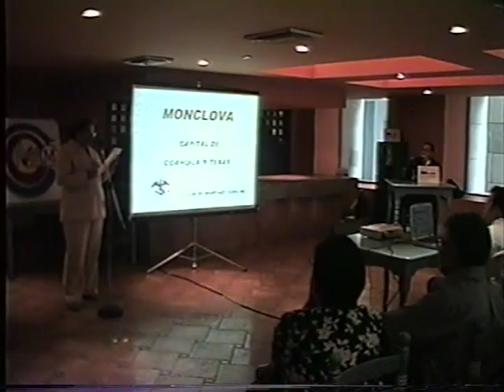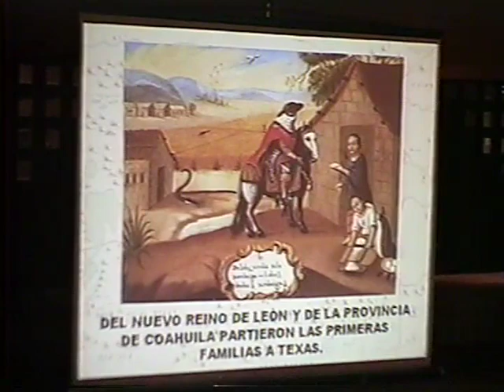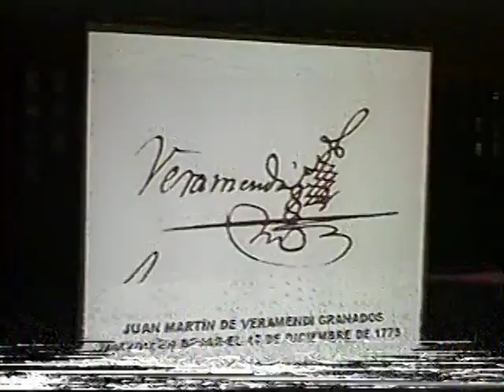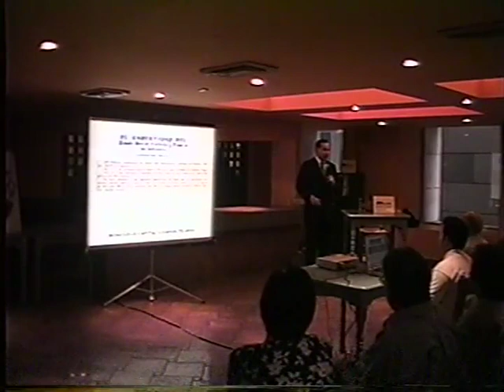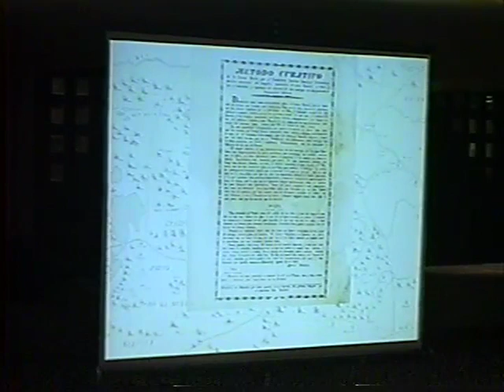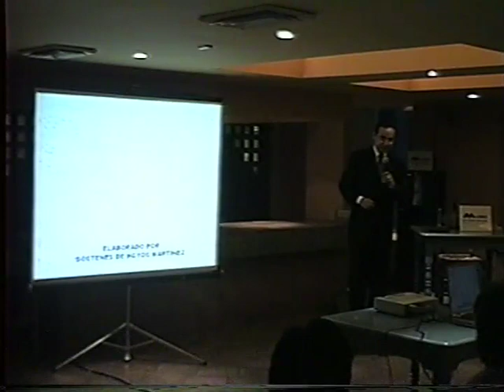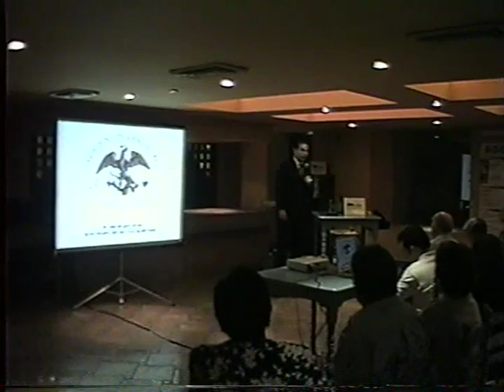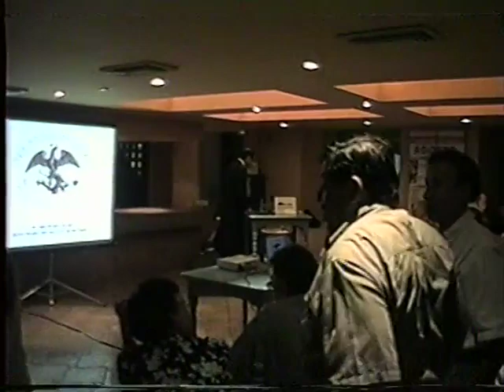Café con historia: Cronistas norestenses. Monclova, Coahuila. A cargo de Lucas Martínez Sánchez.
Café con historia: Cronistas norestenses 2 Ciclo de conferencias
pm0756 MONCLOVA, COAH. 9ª sesión Lucas Martínez Sánchez 10 de agosto de 2005 86 min.

CICLO. Café con historia: Cronistas norestenses 2. Monclova, Coahuila.
A cargo de Lucas Martínez Sánchez.